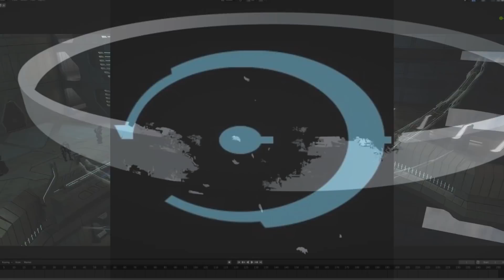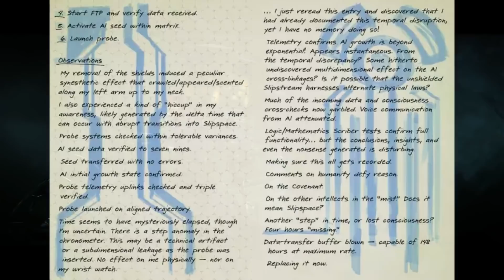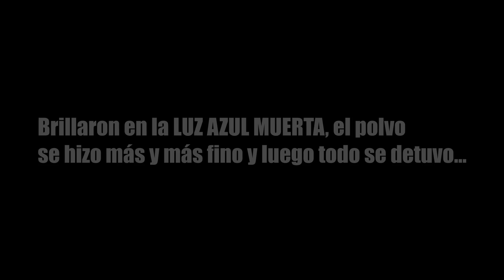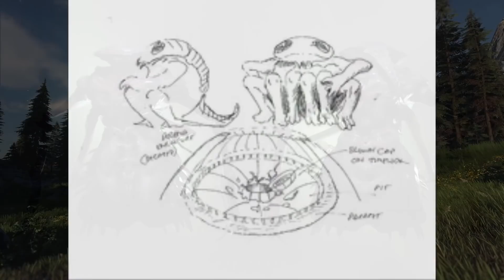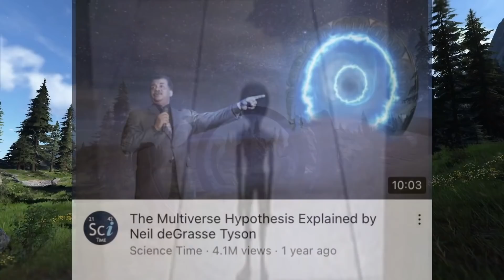EL ATERRADOR PERSONAJE SECRETO DE Halo Infinite Abaddon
Gamertag para jugar futuros eventos xo "AlfonsoPlay8886"